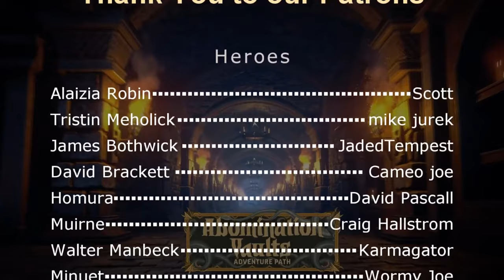Abomination Vaults (PF2e) - Episode 2: Skuttling Schemes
The explorers are trapped in Gauntlight keep! Can they survive the infested ruins long enough to discover the mystery of the lighthouse?

Undeniably Good Time makes fun and unique stories using systems like Pathfinder 2e, or even Starfinder! Explore the worlds and locations of Strange Aeons, Malevolence, or even the vast reaches of space!